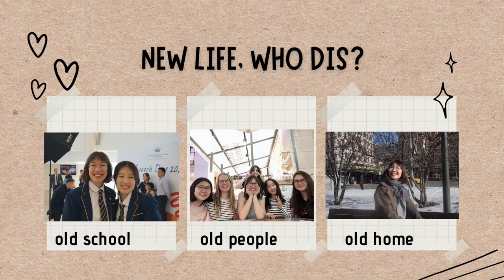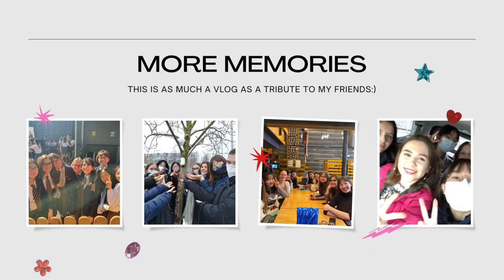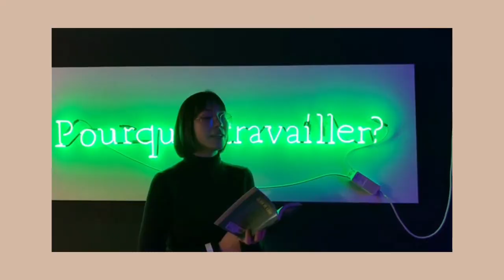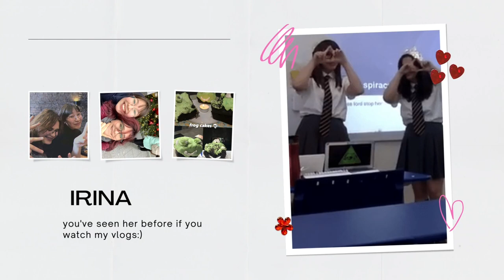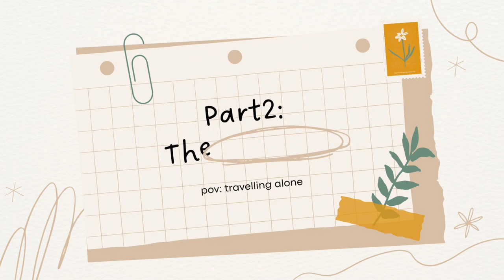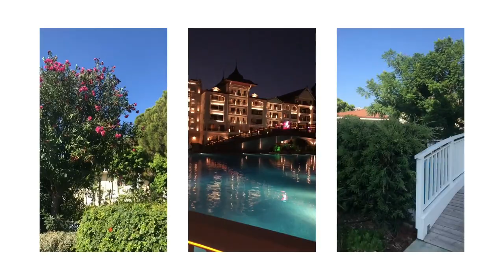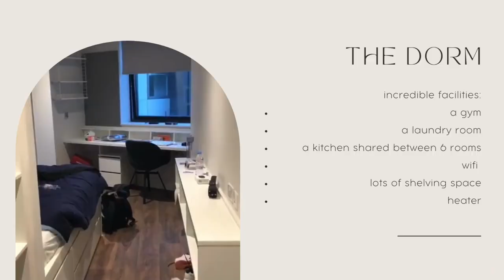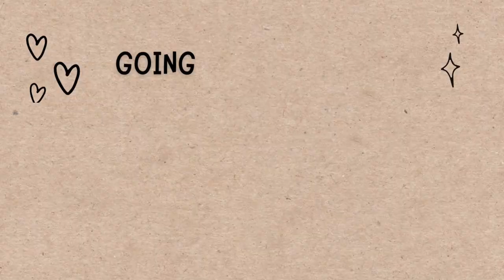Moving from Moscow to Oxford// personal reflections and moving vlog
I moved from Moscow to Oxford alone, leaving behind my family and friends, and this was a very tough decision. So in this video, I share some personal reflections on the experience, and what I like and don't like about studying abroad, and moving out of your comfort zone in order to chase goals and ambitions.

Timestamps:
00:00 intro
01:45 life in moscow
08:45 the journey
14:50 personal thoughts and reflections

About me!